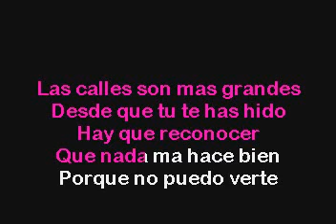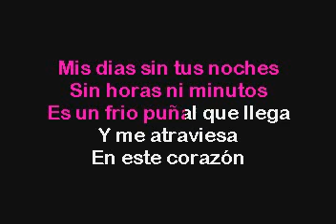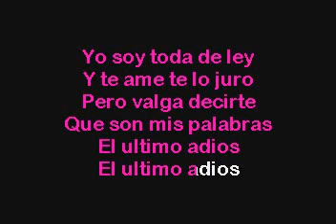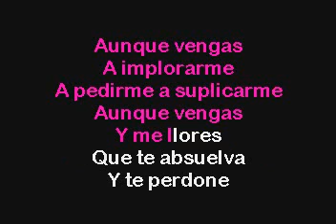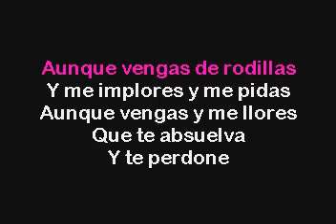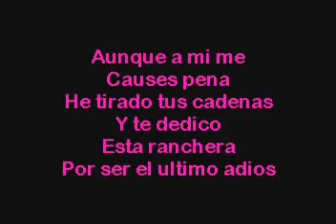Paulina Rubio El Ultimo Adios Karaoke